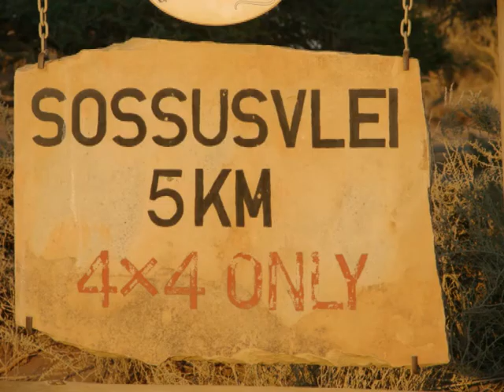Chapitre 06 Sossusvlei (16 septembre 2007)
Les magnifiques dunes du Namib. Un paysage incroyable... d'où peut surgir Jennifer Lopez à tout moment (cf. The Cell)